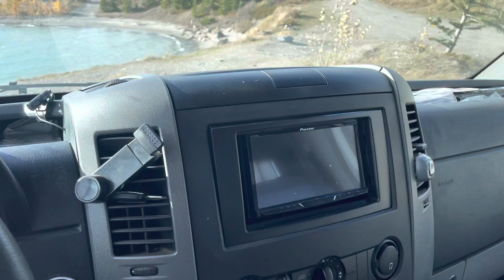Rocky mountains Canada adventure in my sprinter van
I travelled from Edmonton Alberta to Rocky Mountain house then Canmore , Banff , Calgary with lots of great views off Lakes , rivers , mountains , waterfalls
Vanlife